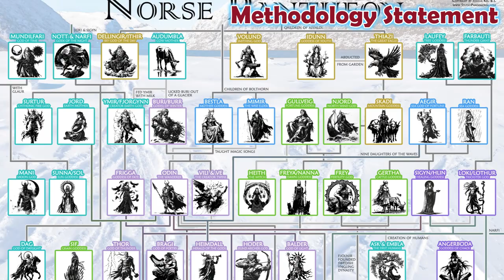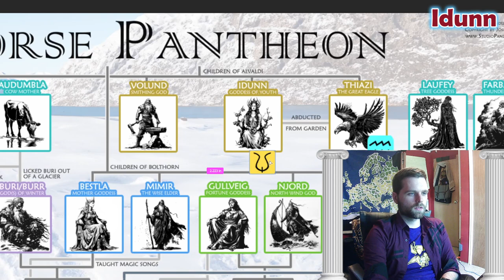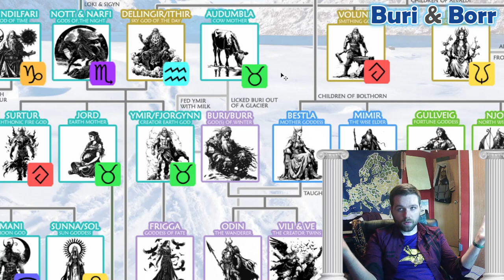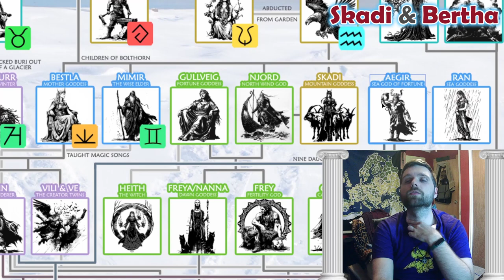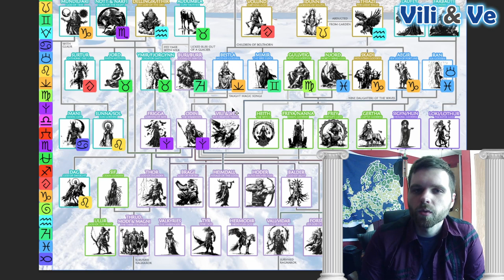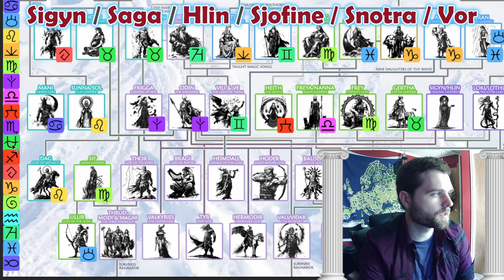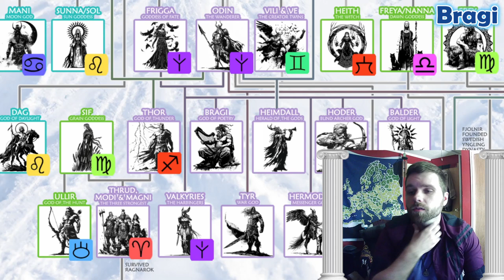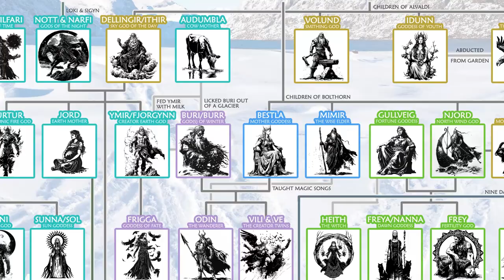Gods of Norse Mythology Explained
Today I divulge the character of 66+ deities in Norse mythology, using astrology to categorize their characteristics and archetypes by zodiac, including cusp signs. This, I do, to help in my comparative mythology database project.

This is the 3rd Episode in my series exploring the characteristics of various mythological figures.

0:00 - Intro
5:09 - Mundilfari & Glaur
7:24 - Mani & Sol
8:59 - Nott & Narfi
12:00 - Neolithic Scandinavia
13:52 - Ithir & Dellingr
18:40 - Alvaldi
22:20 - Thiazi
25:01 - Idunn
27:21 - Volund
31:33 - Surtur
36:49 - Dag
40:47 - Jord
41:29 - Audumbla
45:29 - Ymir
52:04 - Buri & Burr
55:52 - Bestla
57:45 - Halogi
58:24 - Bolthorn
1:00:04 - Mimir
1:06:03 - Njord
1:09:14 - Gylfi
1:12:24 - Gullveig
1:17:45 - Skadi
1:24:27 - AEgir
1:30:06 - Ran
1:31:21 - Frigga
1:35:23 - Odin
1:43:48 - Vili & Ve
1:47:21 - Heith
1:48:39 - Freya
1:50:44 - Frey
1:52:30 - Gertha
1:55:07 - Sif
2:00:06 - Ullr
2:01:22 - Sigyn, Saga, Hlin
2:09:34 - Loki & Lothur
2:14:53 - Laufey
2:15:59 - Farbauti
2:18:10 - Angrboda
2:20:48 - Jormungandr
2:22:12 - Fenrir
2:24:15 - Hel
2:26:02 - Ask & Embla
2:28:30 - Thor
2:30:59 - Thrud, Magni, Modi
2:32:01 - The Valkyries
2:34:17 - Bragi
2:35:11 - Tyr
2:38:36 - Heimdal
2:41:25 - Hermod
2:42:41 - Hodr
2:45:24 - Balder
2:49:39 - Vali & Vidar
2:53:35 - Forseti
2:56:06 - Outro